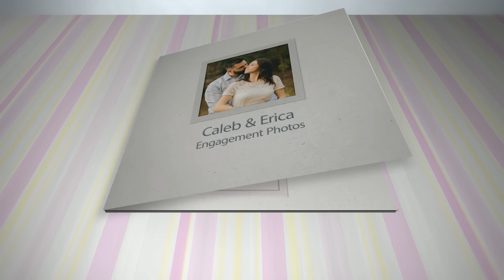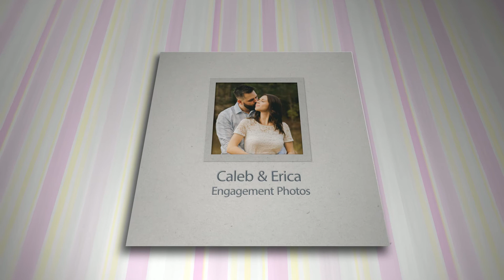Engagement Movie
Caleb Emerson & Erica Walker